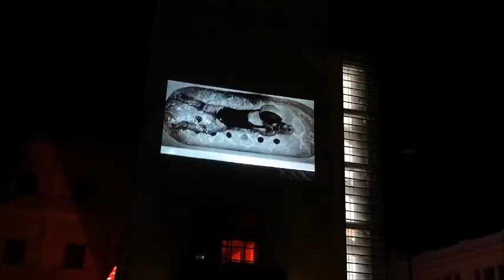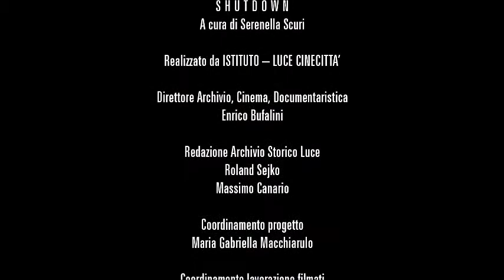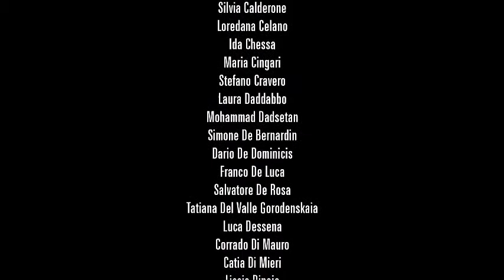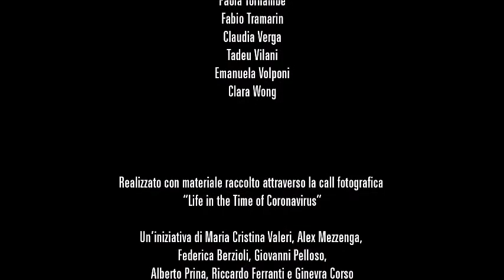SHUTDOWN - Call "Life in the time of coronavirus"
A Roma dal 23 al 25 ottobre 2020 in diversi punti della città si sono svolte le proiezioni delle video istallazioni con le immagini selezionate dalla Call “Life in the time of Coronavirus” promossa da Roma Fotografia in collaborazione con IL FOTOGRAFO il Festival della Fotografia Etica e The Walkman Magazine realizzate da Serenella Scuri  (Archivio Storico Istituto Luce Cinecittà) e dal giovane regista romano Roberto Palattella.

SHUTDOWN
Serenella Scuri  (Archivio Storico Istituto Luce Cinecittà)

La call fotografica “Life in The Time of Coronavirus” ha richiesto di immortalare il nostro stato di isolamento forzato, causato da una pandemia globale.
Le foto parlano di vuoti, di silenzi, di incomunicabilità. Tra le diecimila inviate al concorso sono presenti numerosi primi piani di donne sofferenti, lacrime, corpi nudi arresi: il richiamo ad una brutale violenza fisica o mentale è immediato, tanto che questi scatti sembrano quasi più una richiesta di aiuto che semplici fotografie. Sono questi gli elementi fondamentali per la creazione del progetto SHUTDOWN con cui si narrano realtà celate, dove l’assenza di una denuncia è causata dalla paura, dalla vergogna o dall’impossibilità di agire.
SHUTDOWN è un esperimento visivo che accosta immagini suggestive dell’Archivio Storico Luce, dove il virus del Covid lascia il posto a quello della follia creato in un laboratorio da un qualunque Mr.Hyde, a fotografie di donne costrette, come tutti noi, a fare quel “piccolo sforzo” di restare a casa. Ognuna di loro, però, con il proprio aguzzino.

From 23 to 25 October the projections of the video installations arrive in Rome together with the images selected by the Call "Life in the time of Coronavirus" promoted by Roma Fotografia in collaboration with IL FOTOGRAFO the Festival of Ethical Photography and The Walkman Magazine made by Serenella Scuri (Historical Archive Istituto Luce Cinecittà) and by the young Roman director Roberto Palattella.

SHUTDOWN
Curated by Serenella Scuri  (Archivio Storico Istituto Luce Cinecittà)

The photo call "Life in The Time of Coronavirus" was to immortalize our state of forced isolation, caused by a global pandemic.
The photos speak of voids, silences, lack of communication. Among the ten thousand sent to the competition there are numerous close-ups of suffering women, tears, surrendered naked bodies: the call of brutal physical or mental violence is immediate, so much so that these shots seem almost more a request for help than simple photographs. These are the fundamental elements for the creation of the SHUTDOWN project with which hidden realities are narrated, where the absence of a complaint is caused by fear, shame or the inability to act.
SHUTDOWN is a visual experiment that combines suggestive images from the Historical Luce Archive, where the Covid virus gives way to that of madness created in a laboratory by any Mr. Hyde, to photographs of women forced, like all of us, to make that "little effort" of staying at home. Each of them, however, with their own tormentor.

Selected Photographers
Aggelos Barai, Agnese Garrone, Alessandra Altomare, Alessandra Marinozzi